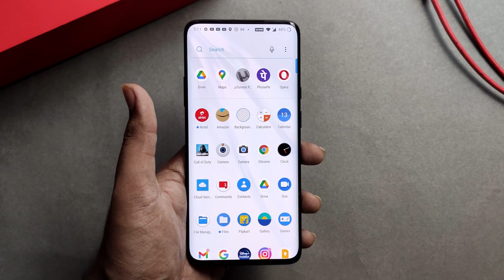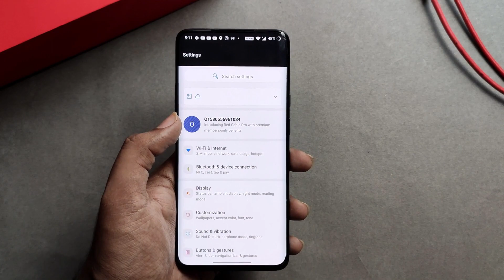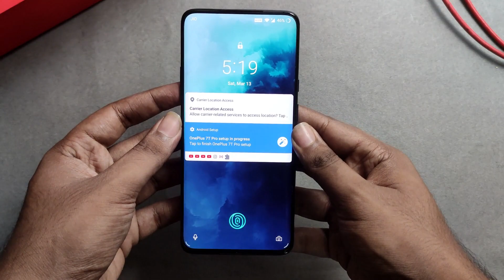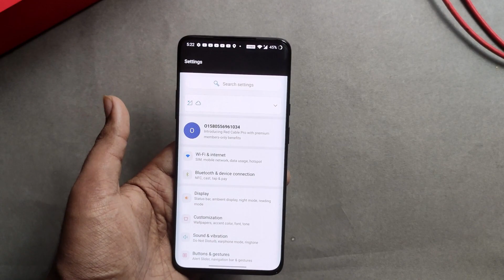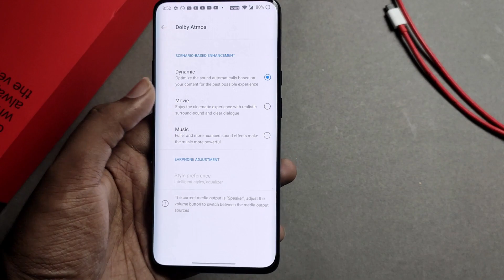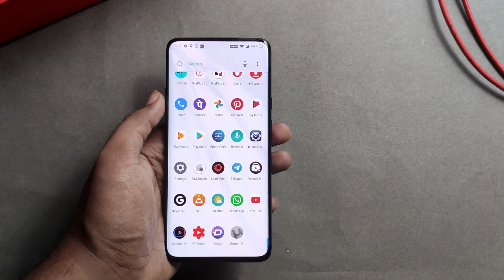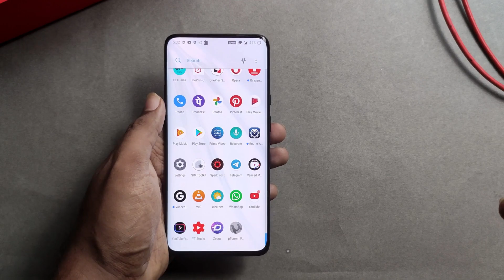Oneplus 7T Pro In 2021(Got For Rs 28000) Good Over Oneplus 8?